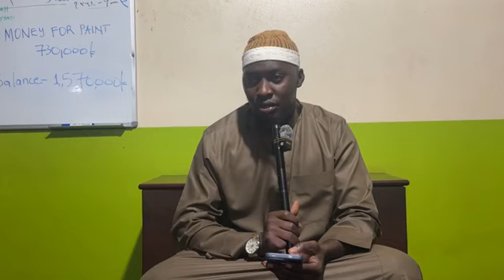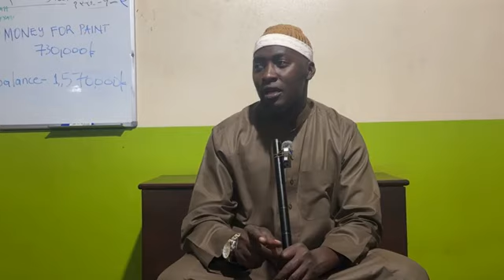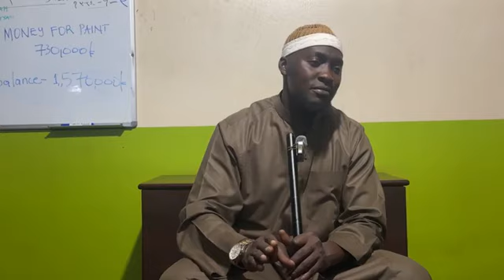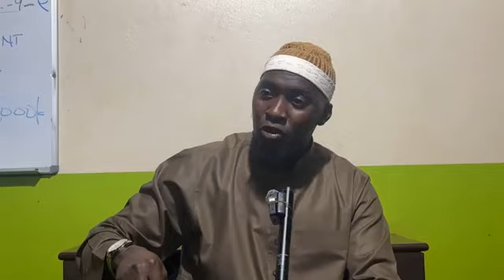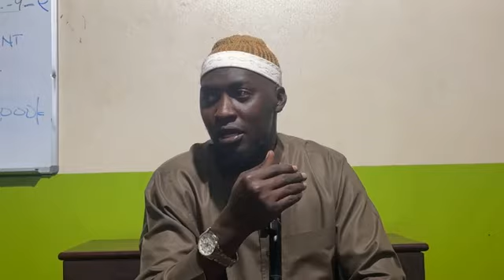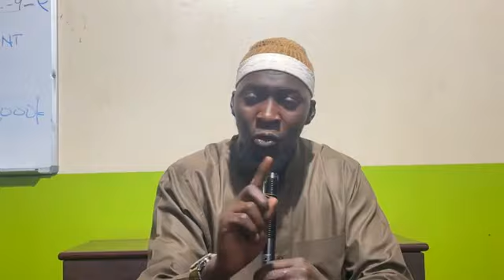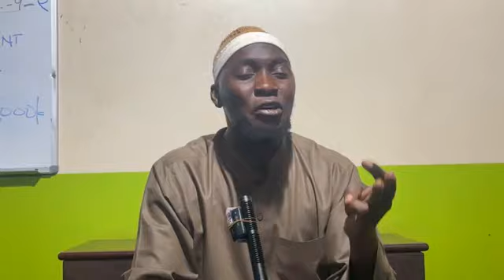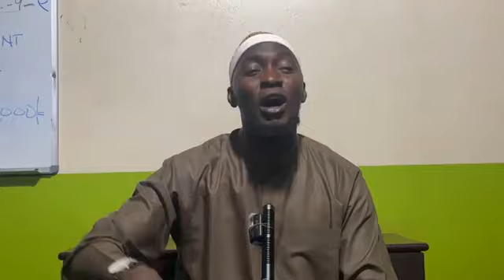Shkh Sulaiman Sudiiru | Kuuma Obusiraamu Bo